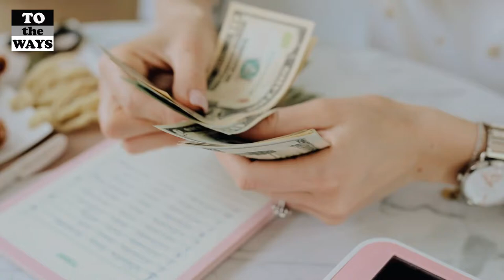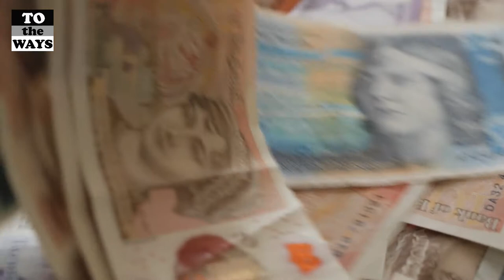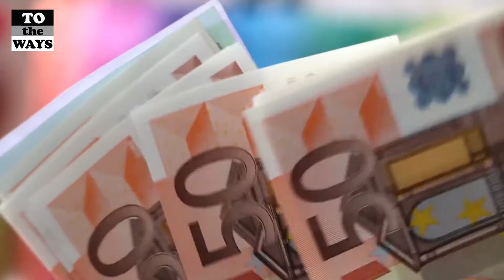The SCIENCE of Getting RICH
The Science of Getting Rich is a book written by the New Thought Movement writer Wallace D. Wattles and published in 1910 by the Elizabeth Towne Company. The book is still in print. According to USA Today, the text is "divided into 17 short, straight-to-the-point chapters that explain how to overcome mental barriers, and how creation, rather than competition, is the hidden key to wealth attraction."